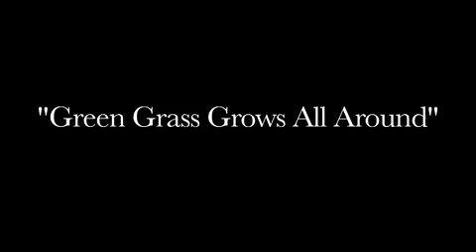CampLeadership.org Song: "Green Grass Grows All Around"